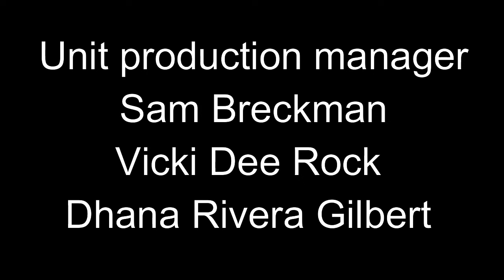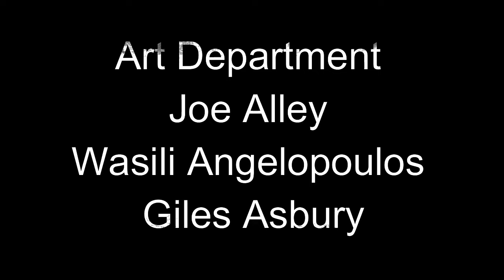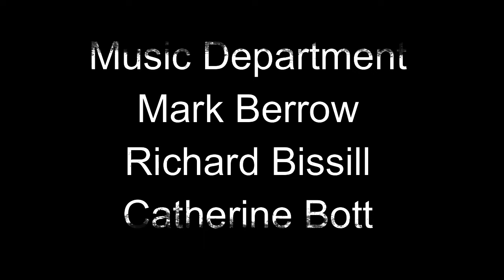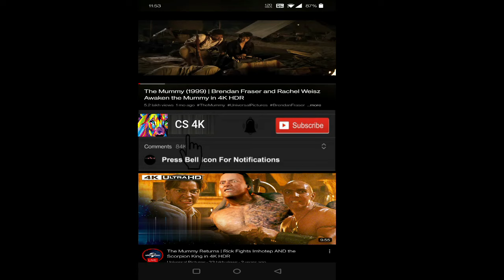Life 2017 Movie || Jake Gyllenhaal, Ryan Reynolds, Rebecca Ferguson || Life Movie Full Facts Review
Life is a 2017 American science fiction horror film directed by Daniel Espinosa, written by Rhett Reese and Paul Wernick and starring an ensemble cast consisting of Jake Gyllenhaal, Ryan Reynolds, Rebecca Ferguson, Hiroyuki Sanada, Ariyon Bakare and Olga Dihovichnaya. In the film, a six-member crew of the International Space Station uncovers the first evidence of extraterrestrial life on Mars. When members of the crew conduct their research, the rapidly evolving life-form proves far more intelligent and terrifying.